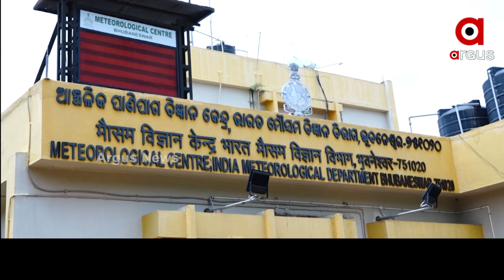କେରଳରେ ପହଞ୍ଚିଲା ମୌସୁମୀ,ଏପଟେ ଜଳୁଛି ଅଧା ଓଡ଼ିଶା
ଗତକାଲି ୧୧ଟି ସହରରେ ତାପମାତ୍ରା ୪୦ ଡିଗ୍ରୀ ଉପରେ ରେକର୍ଡ କରାଯାଇଥିଲା । ଆଭ୍ୟନ୍ତରୀଣ ଓଡ଼ିଶାରେ ଅତ୍ୟଧିକ ତାତି ଅନୁଭୂତ ହେଉଥିବା ବେଳେ ଉପକୂଳ ଓଡ଼ିଶାରେ ପ୍ରବଳ ଗୁଳୁଗୁଳି ଅନୁଭୂତ ହେଉଛି । ଏଭଳି ସ୍ଥିତି ଆସନ୍ତା ୪ରୁ ୫ଦିନ ଲାଗି ରହିବ ବୋଲି ପାଣିପାଗ ବିଭାଗ ପକ୍ଷରୁ କୁହାଯାଇଛି